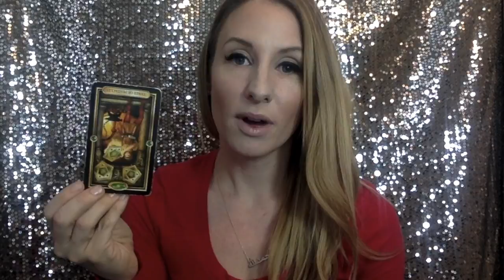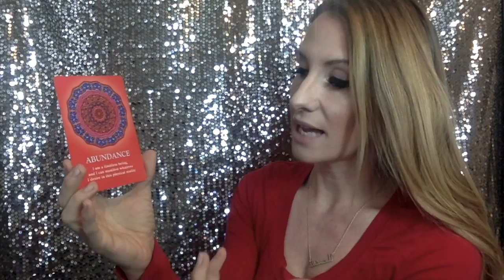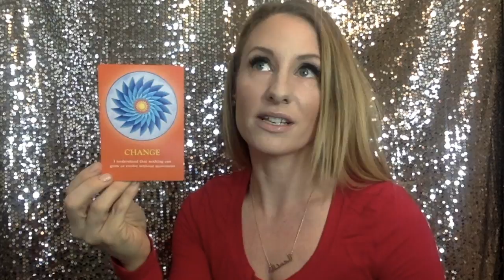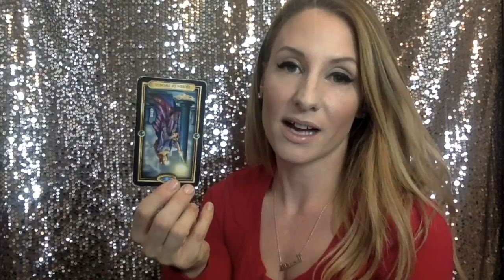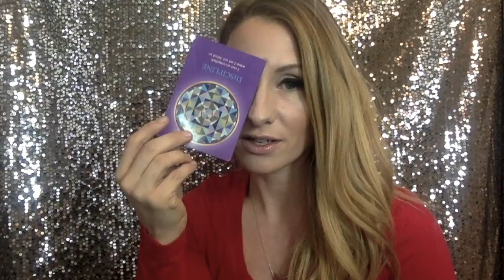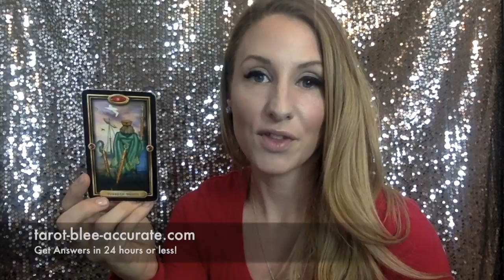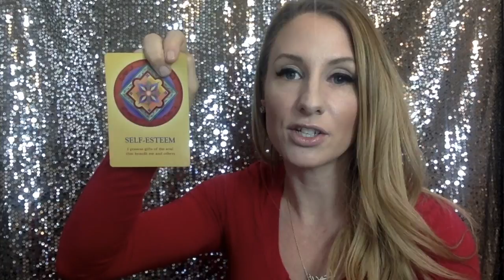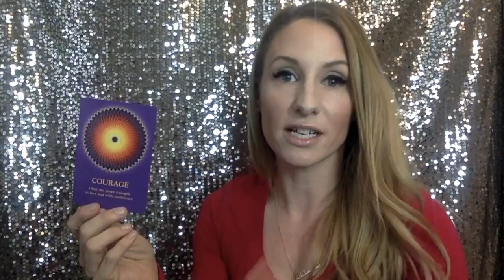LEO March Tarot Reading- Music Helps You Move Past the Past!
Music will be so helpful in letting go of the past. You can't know what awaits you in the future, and how wonderful that can be if you're still holding on to old things... If you found it valuable, please give it a like, or a share and subscribe!